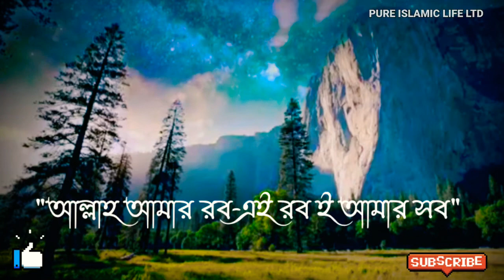আল্লাহ আমার রব এই রব ই আমার সব | Allah amar rob ei rob e amar sob | By Pure Islamic Life Ltd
Bangla Gojol, Bangla Waz, Kolorob, Documentary, Bangladesh Islamic,

★★★★★ আল্লাহ হাফেজ★★★★★